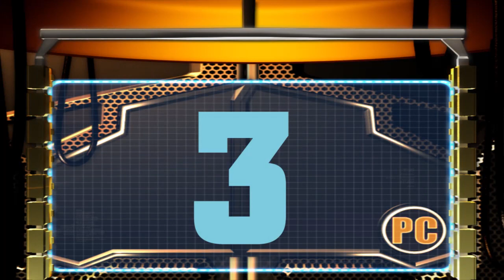Top 7: Cuvinte De Marketing